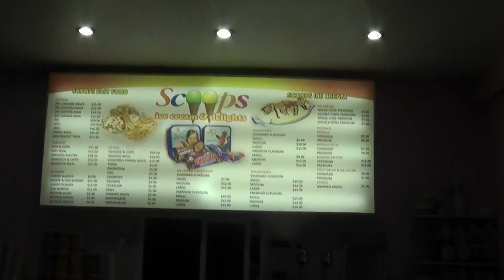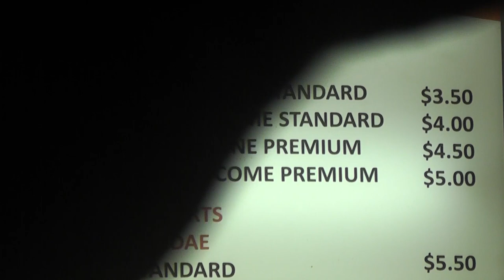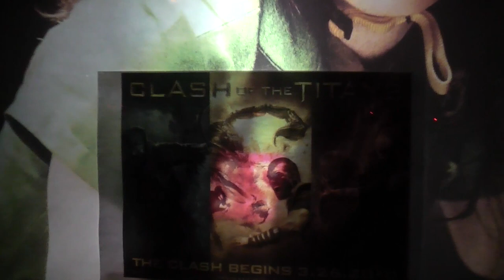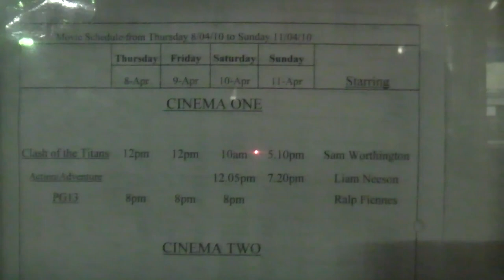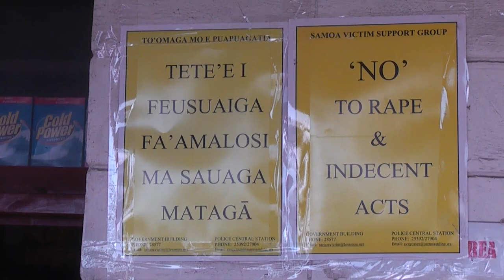Scoops Ice Cream & Magik Cinemas in Samoa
Recorded April 2010 - After we left the exercise outside govt. buiding we went for a walk down to Scoops Ice Cream parlour in Matautu to kill time before our movie. My cousin Sio Vaelua (the one with the hat - his first time in Sa), my lil uso Lole filming, and my cuz who stays in Samoa Lauie Eteuati from Lalomalava. We had a late afternoon lunch at Georgies Pizza before we toured Beach Rd eating an ice cream before we went to watch the exercise and having another when we arrived at Scoops. YUM!